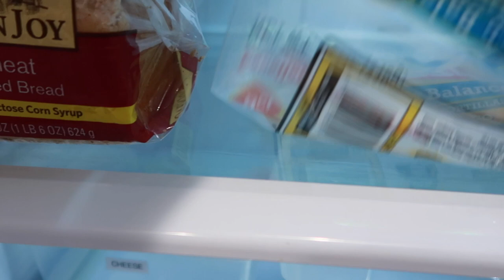Clean With Me - Getting ready for vacation to HAWAII!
Come clean with me as I make my final rounds before we head to HAWAII! I have my Master Cleaning & To Do List with me, and we'll be checking it off one at a time!

YouTube has turned off the comment sections on a majority of YouTube accounts temporarily. We look forward to chatting with you over there in the mean time.